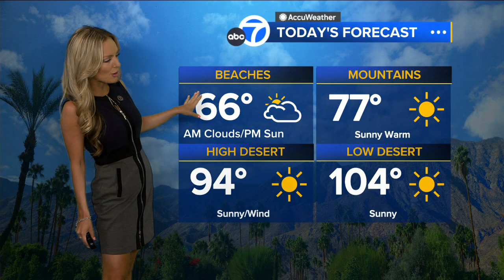KABC DT 05312024 1105